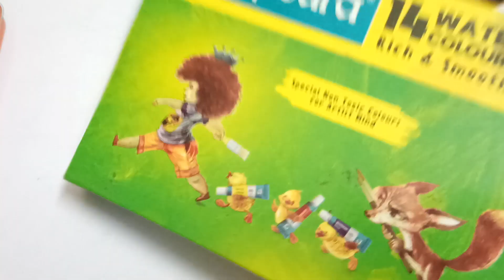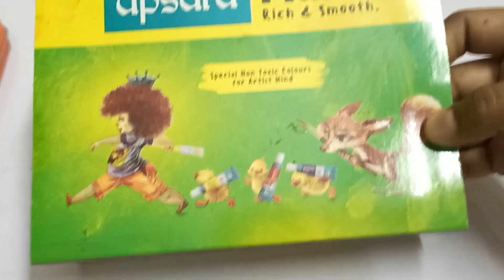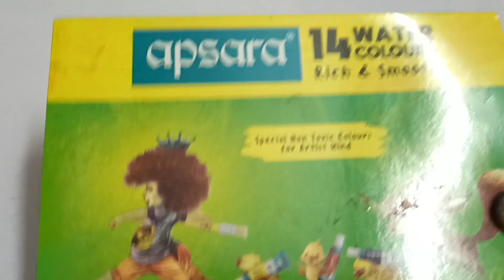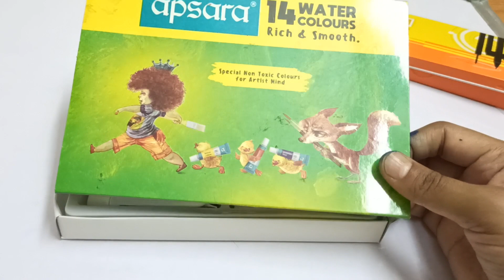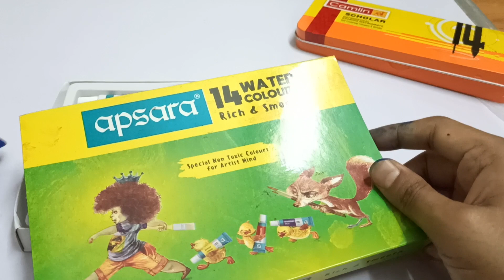14 water colour Apsara and Camlin geometry box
14 water colour Apsara  and Camlin geometry box ‎@1 Joy Box

Mixes easily with water
Quick drying
Excellent Transperancy
Retains freshness after drying
Smooth flow from brush to paper

self centering compass
Both divider and compas
 plastic used in ruler, protractor and set square